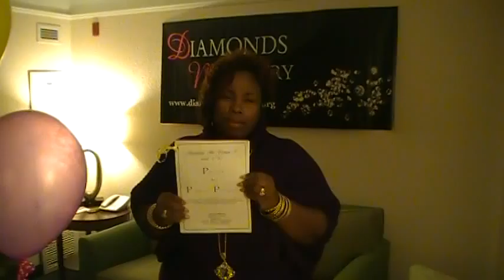Welcome to Diamonds Ministry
Dream Big Event